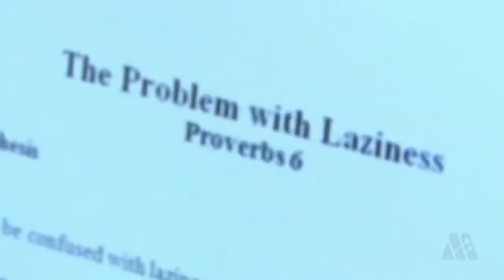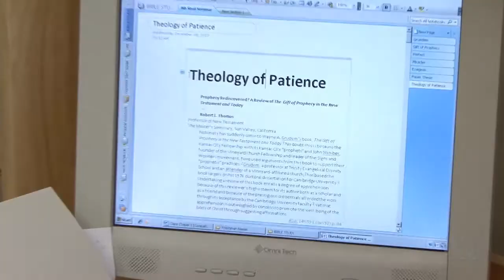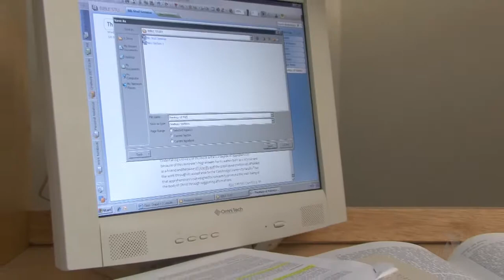The Lürning Experience Episode 7 - Dorm Life